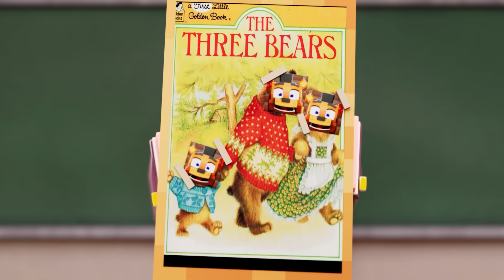FRIDAY NIGHT FUNKIN' vs. TABBY LYNX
In our last Squid Game video, Friday Night Funkin Boyfriend, Girlfriend, Baldi's Basics, Bendy and the Ink Machine, FNAF Foxy, Among Us, Alex and Steve, are forced to play in a deadly game of red light green light in Squid Game. Who will win the money prize? Or will the Squid Game doll kill them all? Watch the last video to see what happens!

A new music video like Don't Come Crying is on it's way! GET EXCITED! The FNAF Song may be about Purple Girl who knows.

More songs like Build Our Machine Bendy and the Ink Machine Music Video and Among Us Lyin' To Me are coming your way! Aphmau fans might enjoy this video! ZAMination and EnchantedMob will make funny videos like always.

-- 🖱️ LINKS --